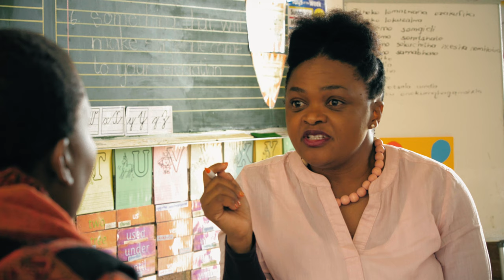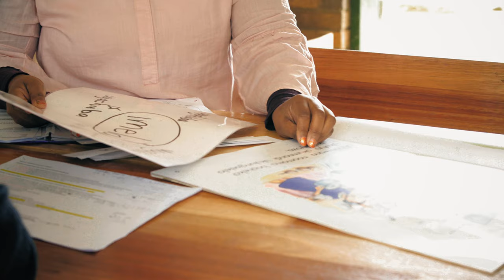124 How to teach vocab explicitly